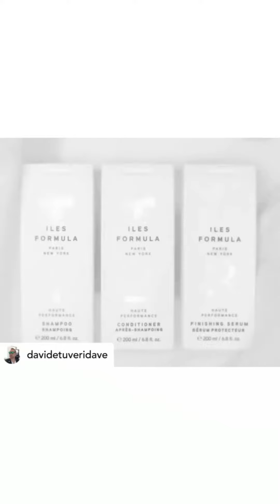Iles Formula Fans | December 2021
We love seeing your reviews of Iles Formula. Thank you for your tags! ❤️